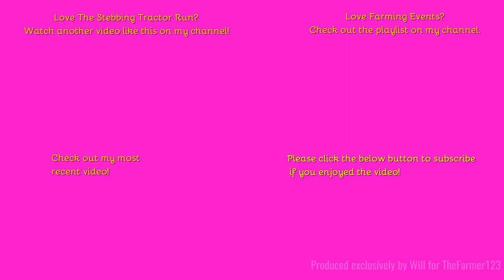Farming Events 2023 - Stebbing Tractor Run: Part 2 of 8.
Hello,
Welcome back to the stebbing tractor run where we see the second half of the run!
Music in the video:
N/A
Outtro Music:
Comment Rules (Last Update: 12th June 2017):
1. Do not swear or be rude in the comments. Any comments that contain this will be removed by me. Equally if I decide there is an aggressive comment towards me or someone else, that will also be removed.
2. Use correct grammar and try to use correct spelling. I want the comments section to be presentable. If there is deliberate misuse of grammar and spelling I will not reply to the comment, More on this below.
3. Try not reply to everyone with their comments in each video, as I will do that but if you can help someone and I do not get there first than please do.
4. I am up for constructive criticism so if you have any for any video than please do leave it in the comments section and let me know and I will do my best to resolve this.
5 - NEW: NO fake comments, and by this I mean bots spamming me. I have had this in the past and it's not fun getting excited that you have a new viewer when it's actually just a bot. Any comments that contain this will be removed by me & flagged to YouTube for spam.
6 - No previous comments, and by this I mean copied & pasted comments that have been previously posted before and I have replied (If I have not replied at the time of post then fair enough, I will reply on the latest). There is no need for the same one comment, but on two videos to be posted twice. Not only does it waste my time answering it again but it waists yours too!
7 - No links to be posted in my comments due to safety reasons. If you want to show me a channel use that one if its yours or quote the name, not the link! Any comments that contain this will be removed by me.